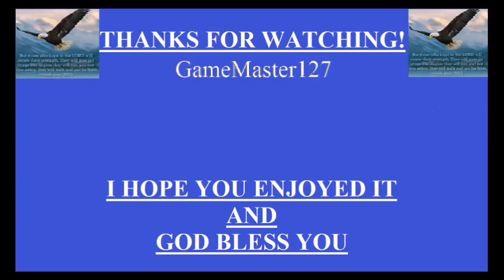Destiny 2: Going 12-1 in Clash